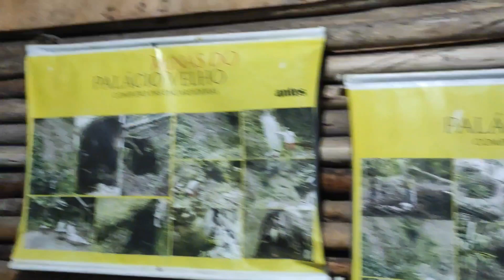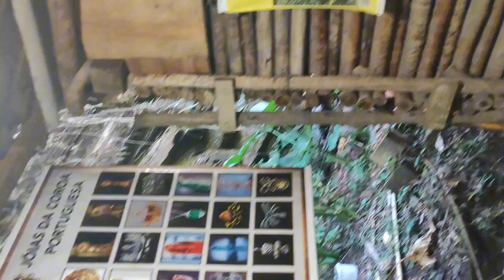Minas Ouro -Passeios imperdíveis em Ouro Preto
Triste saber que com 10 anos uma criança era forçada a cavar numa galeria iluminada com tochas com óleo de Baleia, inalando fumaça tóxica e que sua expectativa de vida,digo sofrimento seria quando muito 30 anos,Nesse vídeo uma tabela de quanto se pagava em ouro pela restrição da liberdade desses seres humanos,conhecer um pouco a história me fez sentir um certo desprezo por esse metal e muito mais pelas pessoas que pela ganância e pequenez desceram tão baixo na essência e dignidade humana.